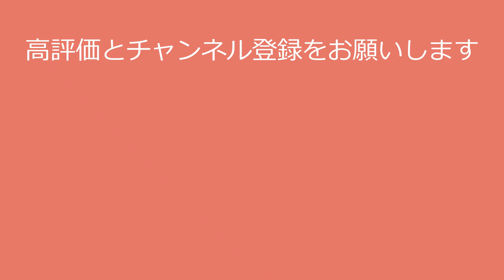【細沼綾】身長180センチ大型アタッカー！aya hosonuma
〇氏名　細沼綾

〇職業 バレーボール選手
〇出身地 埼玉県
〇事務所 PFUブルーキャッツ